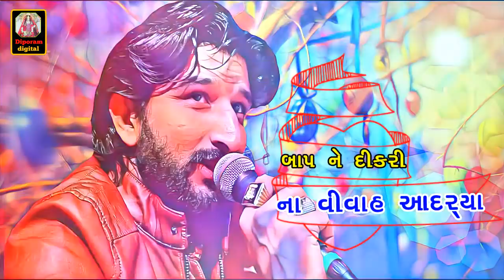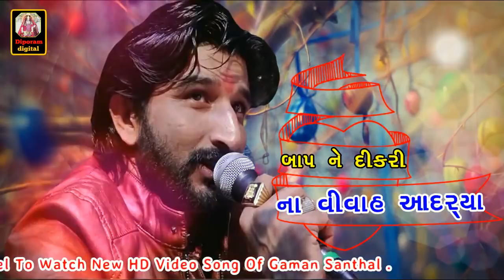Gaman Santhal Regdi 2018 || Diporam Digital studio